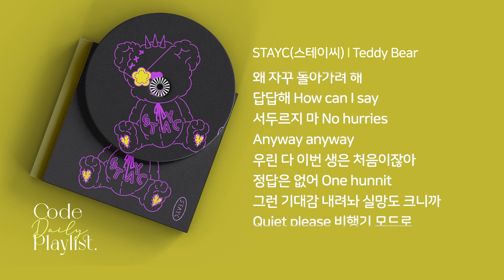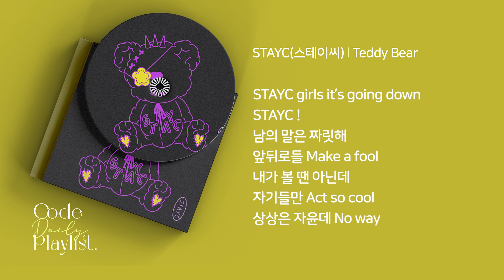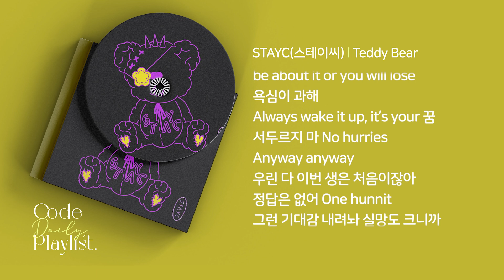STAYC(스테이씨) - Teddy Bear 1시간 연속 재생 / 가사 / Lyrics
Teddy Bear
Composed by B.E.P, FLYT
Lyrics by B.E.P, Jeon goon
Arranged by Rado, FLYT

‘테디베어’는 어렸을 적 누구나 가져보았거나, 소원했던 매개체로, 우리 모두 이번 생은 처음이기에 다가오는 실수와 실망, 그리고 끝도 없이 넘쳐나는 정보의 홍수 속에서 그 시절의 순수한 내게 아무 말 없이 곁을 지키며 응원하는 내용을 STAYC와 블랙아이드필승이 위트 있게 풀어냈다.

옆을 지키는 든든한 테디베어라니.
듣기만 해도 나만의 자존감 지킴이, 나만의 히어로의 모습이 아닐까?
STAYC가 외치는 긍정의 메시지 ‘Teddy Bear’
들을 때만큼은, 잠시나마 머리를 비우는 ‘비행기 모드’ 상태이기를 바란다.